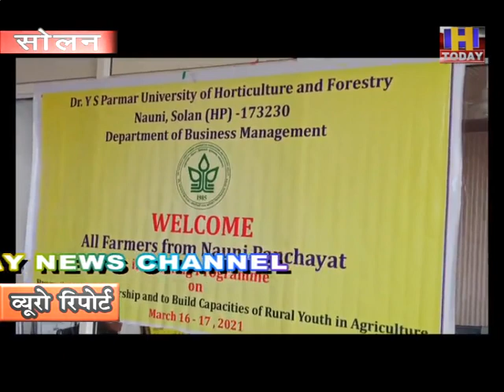नौणी पंचायत में किसानों के लिए कार्यशाला का आयोजन किया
नौणी पंचायत में किसानों के लिए कार्यशाला का आयोजन किया गया यह कार्यशाला  नौणी विश्व विद्यालय   के डिपार्टमेंट ऑफ बिज़नेस मैनेजमेंट विभाग द्वारा आयोजित की गई